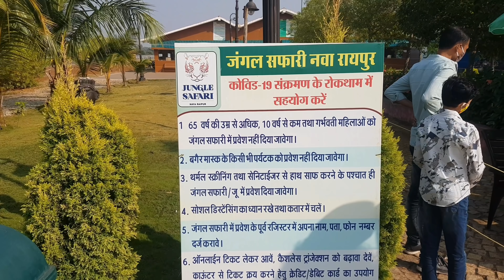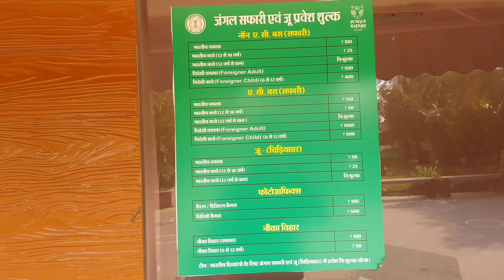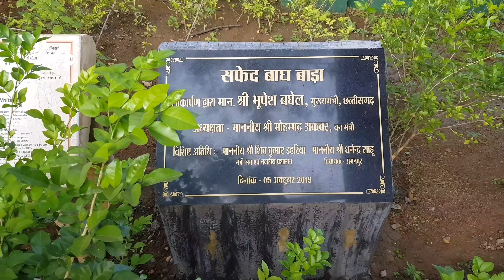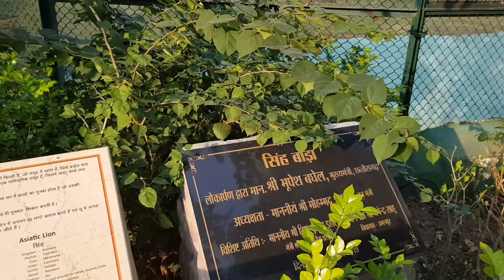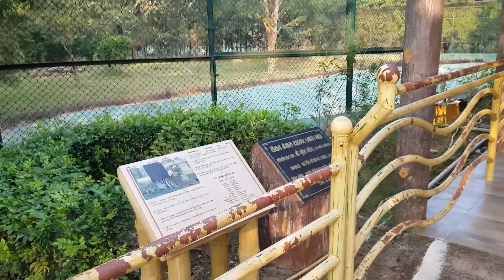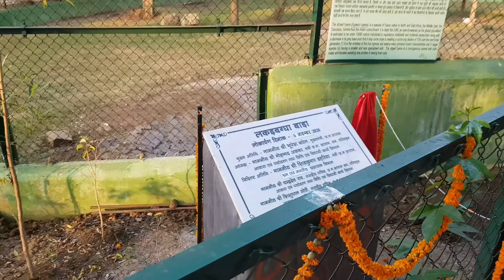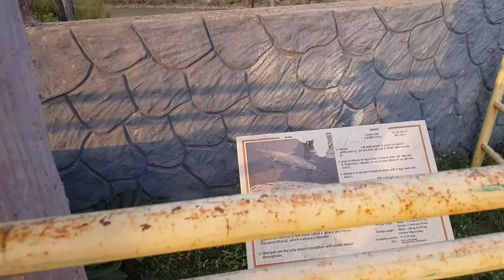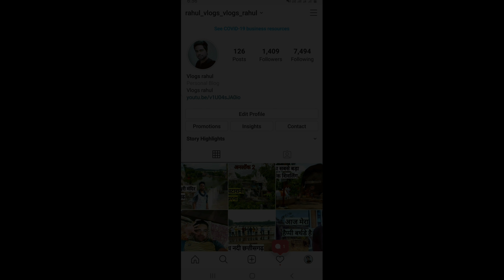जंगल सफारी | Jungle Safari In Naya Raipur | Chhattisgarh | Vlogs Rahul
Jungle Safari Naya Raipur CG
The LARGEST Man Made Safari in Asia New Raipur India
BIGGEST MAN MADE JUNGLE SAFARI
Wildlife Safari in Rishikesh Uttarakhand India
Bikers Encounter with 2 Tigers NARROWEST ESCAPE
Close Encounter With Tiger From An Open Jeep
KAZIRANGA NATIONAL PARK
chhattisgarh Tiger Attack Tourest Bus In Forrest
Jungle Safari Naya Raipur
Wildlife and safari park in Uparwara Chhattisgarh
BANNERGHATTA NATIONAL PARK Jungle Safari Tamil
Lion vs Buffalo Battle Jungle Safari
Bannerghatta National Park Bengaluru Amazing Jungle Safari

Asias biggest man-made Jungle Safari will come up in a sprawling 200 acres of land in Chhattisgarh Naya Raipur the hightech city that will replace Raipur as state s capital from November 1
Chief Minister Raman Singh on Friday performed laid the foundation stone for the project to be implemented in Khandwa village of the Naya Raipur The project that would come up with an estimated cost of Rs 230 crore is stipulated to be completed within two years
This would be a unique jungle safari Singh said adding that the project was designed after studying and visiting different jungle safari Even the officials and the forest minister visited South Africa to get best of the project for the state he added

According to the forest officials Jungle Safari has been divided into eight zones It will have wild animals moving freely in natural surroundings The ecofriendly vehicles would take the visitors around to have the enchanting glimpses of wildlife and natures beauty
The officials estimated that the Jungle Safari would accommodate around 10,000 visitors every day There would be safaris for tigers lions bears and other wild animals The area would also have separate zones for the carnivorous and herbivorous animals in the Safari
Besides a zoo the Jungle Safari would have a huge 52 hectares reservoir A replica of states famous Kutumsaar cave located in Bastar area would be build in the area so that visitors coming here could have a glimpse of Chhattisgarh s famous tourist point

While the zoo would be developed in 97,000 square meter of area lion safari would be built in 200,000 square meter of pocket Under the project a tiger safari would be built in 206000 square meter and a bear safari in 200300 square meter area
The Jungle Safari would be a new feature in the Naya Raipur the new capital of Chhattisgarh that would be the fourth planned city in the country
The city would reflect the worldclass architect

garden city of India bangalore Bengaluru Bengaluru vlog bangalore vlog saffron suites treebo trend saffron suites treebo hotels treebo bangalore treebo Bengaluru delhi airport Indira Gandhi international airport bengalore airport Bengaluru airport kempegowda international airport bannerghatta national park butterfly park wildlife safari bengaluru wildlife safari bangalore wildlife safari zoo bangalore zoo Bengaluru zoo Esplanade esplanade restaurant esplanade Bengali restaurant Bengali food in bangalore Bengali food in Bengaluru oberoi hotel oberoi Bengaluru bangalore oberoi mantri square mall biggest mall in bengalore bangalore series bangalore palace Bengaluru palace Bengaluru series mg road hotels mg road budget hotel mani dum biriyani best biryani in Bengaluru Dindigul Thalappakatti Restaurant best south indian food in Bengaluru Vasudeva Adiga adiga adiga Bengaluru metro travel with adhiraj adhiraj adhiraj vlogs luxury stay luxury stay in india luxury stay in bangalore luxury stay in Bengaluru oberoi spa rim naam oberoi wabi sabi oberoi lapis oberoi le jardin oberoi the polo club oberoi